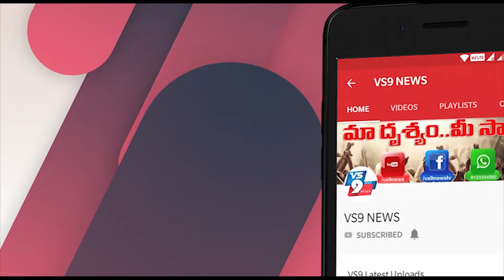కరోనా వేళ... పాక్ కొత్త పన్నాగం చూశారా ||VS9NEWS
Watch:
పాకిస్థాన్... ఎవరేమన్నా భారత్ పై తన ద్వేషాన్ని వదులుకోని ఓ దుష్ట దేశం. ఈ విషయం ఇరు దేశాల మధ్య చోటుచేసుకుంటున్న ఘటనలతో ఎప్పటికప్పుడు నిరూపితమవుతూనే ఉంది. అంతర్జాతీయ వేదికల మీదా భారత్ పై పాక్ తన విద్వేషాన్ని చిమ్ముతున్న వైనం కూడా మనం మరువలేం. మొత్తంగా భారత్ పై ఎప్పటికప్పుడు కొత్త పన్నాగాలతో పాక్ విరుచుకుపడేందుకు యత్నిస్తుందనే చెప్పాలి. ఈ మాట నిజమేనన్నట్లుగా కరోనా వేళ కూడా పాక్.. భారత్ పై కొత్త అస్త్రంతో విరుచుకుపడేందుకు యత్నిస్తున్న వైనం వెలుగుచూసింది. ఇందులో కరోనా వైరస్ నే అస్త్రంగా పాక్ మలచుకున్నదన్న వాదనలు నిజంగానే భయాందోళనలను రేకెత్తిస్తున్నాయి.
ఓ వైపు ప్రపంచ వ్యాప్తంగా అన్ని దేశాలూ ప్రాణాంతక వైరస్ కరోనాతో ఇబ్బందులు పడుతుంటే.. దాయాదీ దేశం పాక్ మాత్రం తన వక్రబుద్దిని మరోసారి బయటపెట్టుకుంటుంది. నిత్యం మన భారతదేశంలో అలజడి సృష్టించేందుకు పాక్ ఉగ్రవాదులను ఎగదోసే ప్రయత్నం చేస్తున్న విషయం తెలిసిందే. తాజాగా పాక్లో కరోనా పాజిటివ్ కేసులు ఎక్కువ అవుతున్నాయి. అయితే ఈ కరోనా రోగుల్లో కొందర్ని అస్త్రాలుగా మార్చి.. వారిని మన దేశంలోకి చొప్పించే ప్రయత్నాలు చేస్తోందని తెలిసింది. జమ్ముకశ్మీర్ మీదుగా దేశంలోకి పంపేందుకు వ్యూహాలను రచిస్తున్నట్లు నిఘా వర్గాలు వెల్లడించాయి.